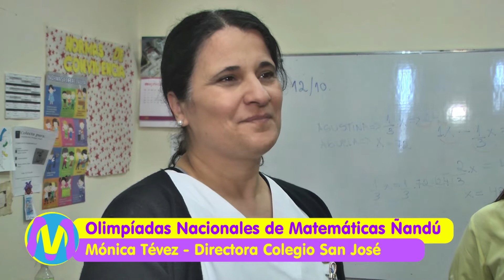Olimpíadas Nacionales de Matemáticas - Ñandu